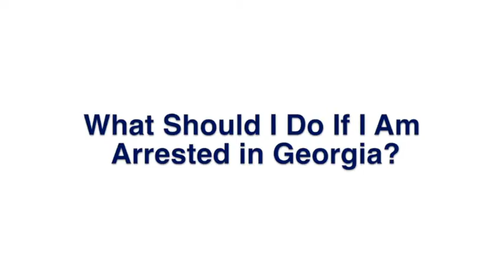Marietta GA Federal Crime Defense Lawyers - Criminal Attorneys Marietta Georgia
Deering & Deering, P.C.
3621 Vinings Slope SE #4330
Atlanta, GA 30339
A Marietta, GA Federal Crime defense lawyer is the professional that will help you through any criminal charges that have been laid against you in the state of Georgia. An experienced and dedicated criminal defense lawyer can assemble a good defense for you and will try to ensure that the prosecution either has to reduce or drop your charges. If you have been arrested for allegedly committing a crime in Georgia don't expect to be treated kindly, as Georgia's crime penalties are some of the harshest in the country.

The sorts of crimes that are punished with stiff penalties include:
• DUI
• Drug crimes
• Federal Crimes
• Murder and homicide charges
• Domestic violence
• Vehicular manslaughter
• Robbery and BurglaryMany of these crimes mentioned are in fact a group of related crimes. The penalties attached to any of the individual crimes may vary tremendously because of differences in their severity. A second or third conviction for the same type of crime will also mean much greater potential penalties if a conviction is upheld.
Whatever you have been accused of, you must have a good defense as this is the key if you want to ensure that your criminal charges are successfully defended in court. Everybody who is charged of an offense in this country is innocent until proven guilty and is entitled to certain constitutional rights when accused of even a heinous crime.Hiring a dedicated and experienced Marietta criminal attorney will ensure that your version of the events leading up to crime is heard by the prosecution. If an accurate account is not presented then don't expect any sympathy or help from the prosecution. It is their job to prosecute as it shows they are able to handle and punish criminals that are assumed to thrive in our communities.

You must hire A Marietta, GA criminal attorney the minute you are arrested and not say anything to your arresting police officer. It is your legal right to have a criminal attorney in Marietta by your side. Your arresting officer or any other law enforcement officer present at the police station when you are arrested has the right to take down anything you say in their presence and use it as evidence in court. You may be upset and flustered after the event and say things you might regret. Don't forget that you and your defense lawyer have an attorney-client privilege which does protect you, as anything you say to your lawyer is confidential. You will need to be as honest as you can, as it is far easier to successfully defend honest information.

A good defense lawyer in Marietta, GA will have the experience to aggressively defend you with good counter arguments and will also skillfully cross examine any witnesses presented by the prosecution.You may think that you can defend yourself. However, hiring a criminal attorney in Marietta will give a far better opportunity to mount a successful defense than if you ever tried to defend yourself. Self defense in a criminal court is much more likely to fail as prosecutors never have the intention of communicating with defendants who intend to represent themselves. If, at the commencement of the trial, you are unable to prove to the judge that you have a basic knowledge of legal skills, then legal counsel will be appointed anyway. It is far better in the first place to hire an experienced Marietta criminal attorney so that you have a strong defense ready for the judge and jury.
A Marietta, GA criminal defense lawyer has many roles which include:
• Offer advice to you on accepting a plea bargain in return for a reduced sentence
• Familiarity and knowledgeable on Georgia's laws and legislation so that nothing gets missed out.
• Spending the required time needed to build up a successful defense for you
• Presenting evidence to help in your defense which may include evidence and witnesses accessed from private investigators.
If you, or someone you know, have been arrested for a crime in Marietta, then you shouldn't delay, but hire A Marietta, GA defense attorney immediately. You will need every bit of help you can get to avoid the harsh penalties imposed on those charged with a crime in Georgia.